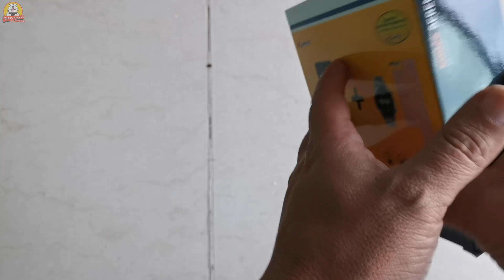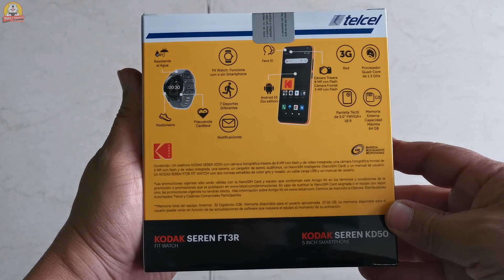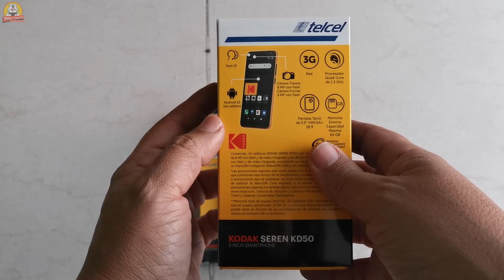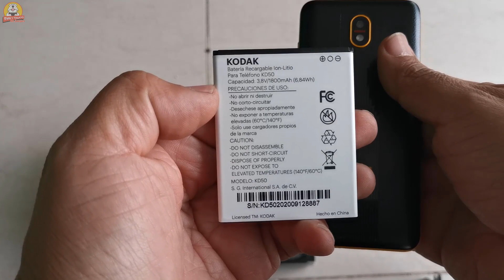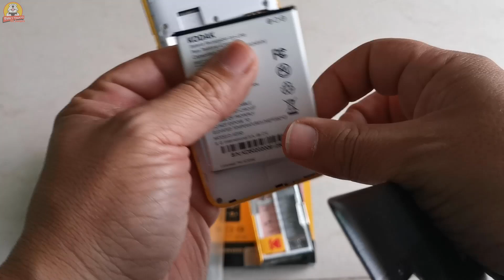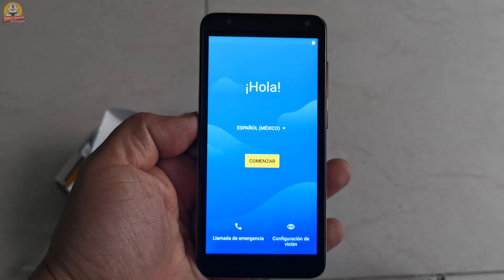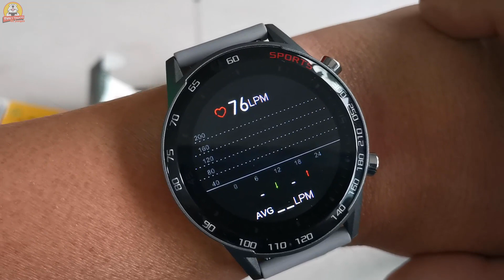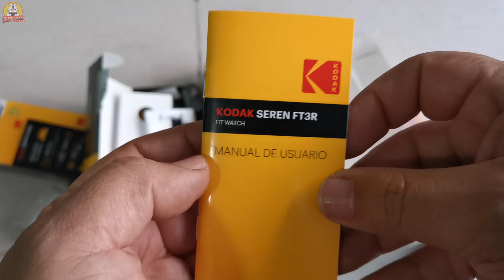Unboxing Telefono Movil Kodak Seren KD50 y Smartwatch Kodak Seren FT3R ★★★★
Obtenga más información sobre Unboxing Telefono Movil Kodak Seren KD50 y Smartwatch Kodak Seren FT3R POR FAVOR haga clic una buena opcion si quieres un telefono sencillo y te interesa el smartwatch, este ultimo con funciones como oximetro, temperatura corporal y frecuencia cardiaca.

El video trata sobre Unboxing Telefono Movil Kodak Seren KD50 y Smartwatch Kodak Seren FT3R información valiosa, pero también trata de cubrir el siguiente tema:
- unboxing telefono movil kodak seren kd50
- smartwatch kodak seren ft3r
- unboxing celular kodak seren kd50
- unboxing Smartwatch Kodak Seren FT3R
- Telefono Movil Kodak Seren KD50
- smatwatch con podometro
- smartwatch con oximetro
- smartwatch para correr
- smartwatch mide temperatura corporal

Youtube es el mejor sitio web para buscar videos sobre Unboxing Telefono Movil Kodak Seren KD50 y Smartwatch Kodak Seren FT3R.
 Unboxing Telefono Movil Kodak Seren KD50 y Smartwatch Kodak Seren FT3R es obviamente algo que le interesa a usted y a otras personas, así que hice este video.
Siga nuestros videoclips sobre Unboxing Telefono Movil Kodak Seren KD50 y Smartwatch Kodak Seren FT3R y también varios otros temas similares sobre

Si estaba buscando más información sobre unboxing telefono movil kodak seren kd50 o smartwatch kodak seren ft3r, ¿le ayudó este video?
 Tal vez le gustaría comentar a continuación y dejarme saber con qué más puedo ayudarlo o información sobre Unboxing Telefono Movil Kodak Seren KD50 y Smartwatch Kodak Seren FT3R.